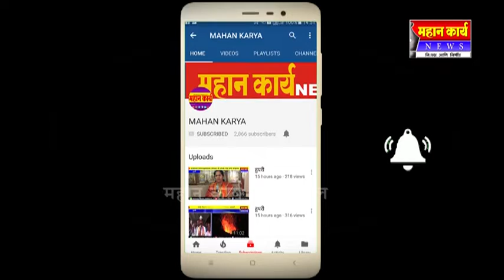विरोधक मला हटवण्याच्या आटोकाट प्रयत्नात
विरोधक मला हटवण्याच्या आटोकाट प्रयत्नात : मी दहशतवाद आणि गरीबी संपवण्याच्या प्रयत्नात- पंतप्रधान नरेंद्र मोदी